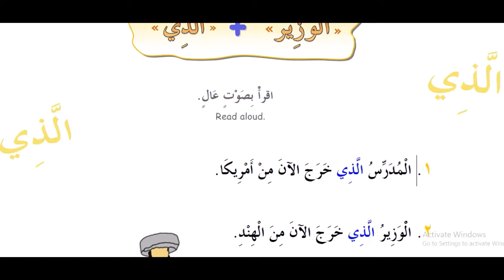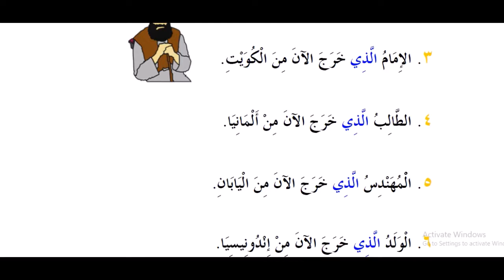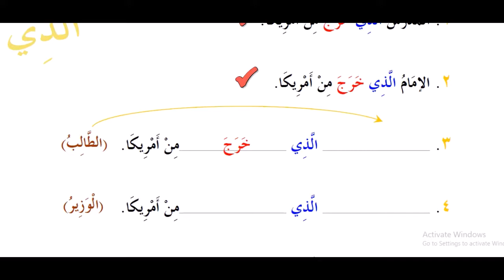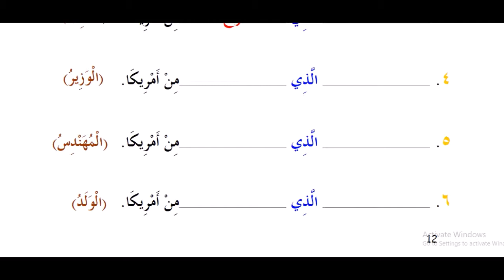9 kitob 13 dars